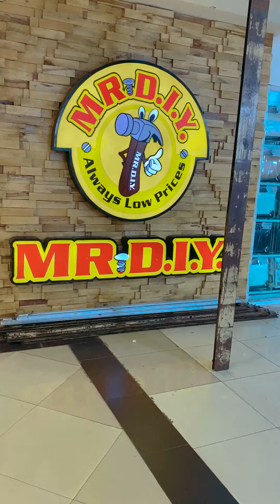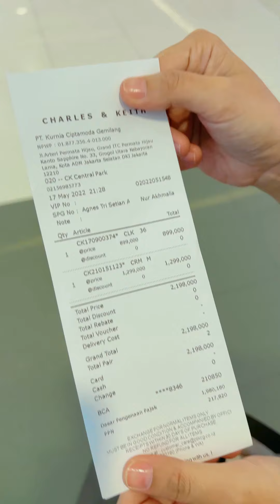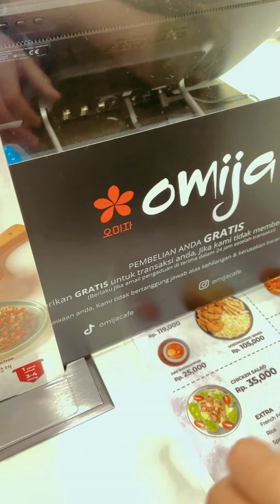24 Jam Bilang "Iya" Ke Semua Yang Istri Mau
24 Jam Bilang "Iya" Ke Semua Yang Istri Mau